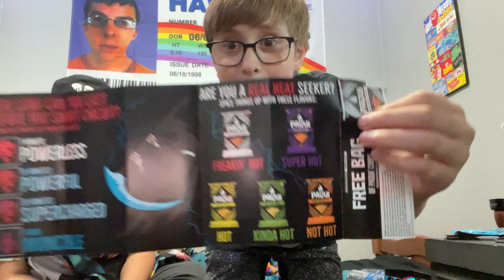One chip challenge! Ft, A special guest (puke warning⚠️)